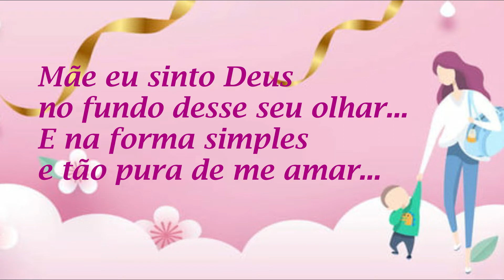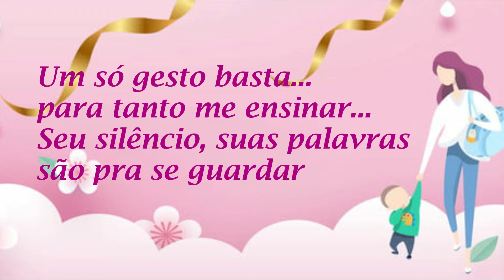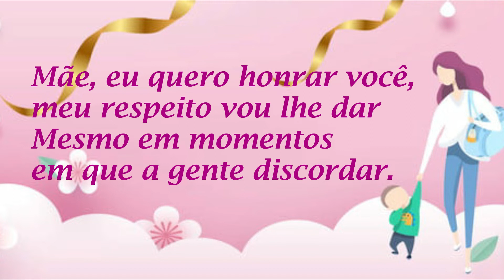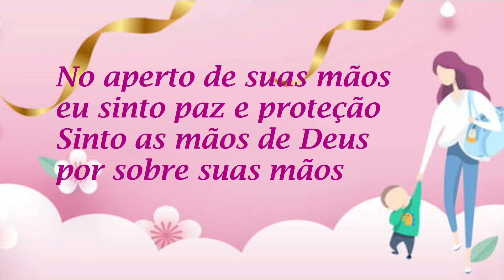Cristina Mel - Mãe 1 tom abaixo B (Sí) playback legendado